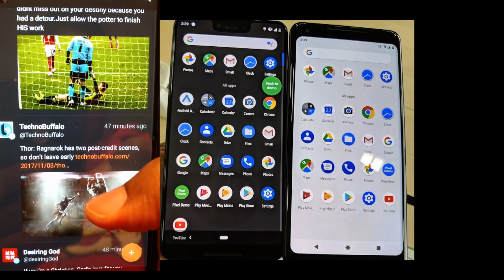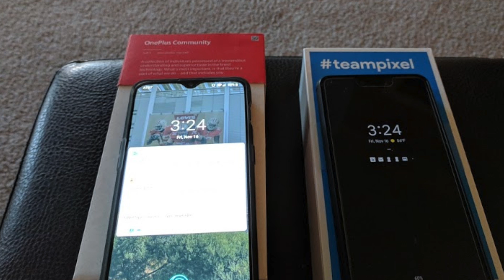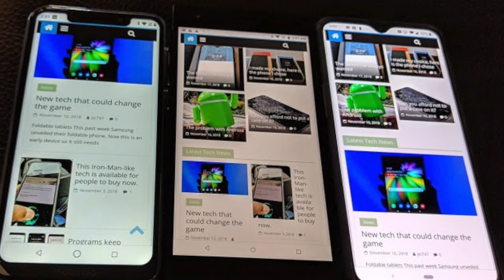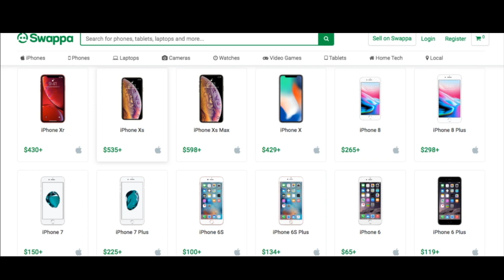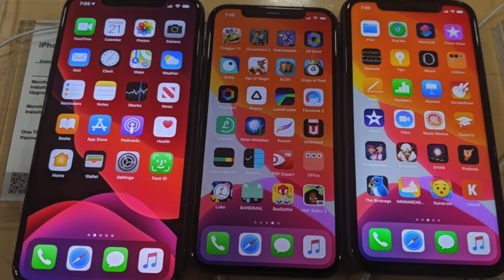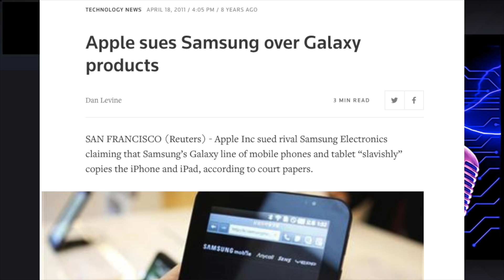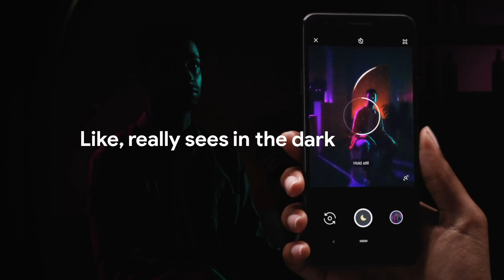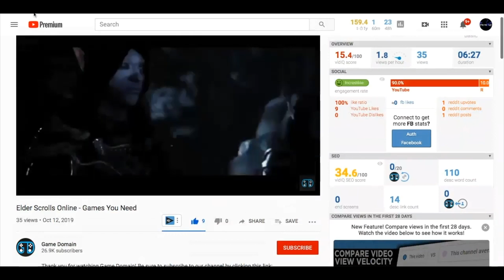What older phones are still worth buying today?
A few questions I found that people were looking for solutions to. So here are the questions along with a video shoutout.

1) What old phones are still worth purchasing?

2) Would you upgrade from the Pixel 3XL to the Pixel 4 or 4XL?

3) What's with smart phone companies filing so many patents?